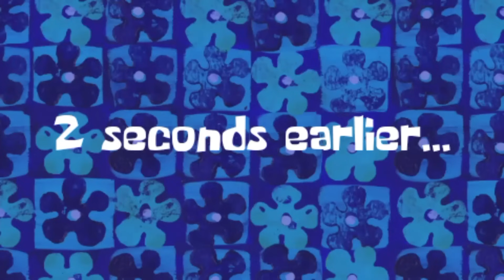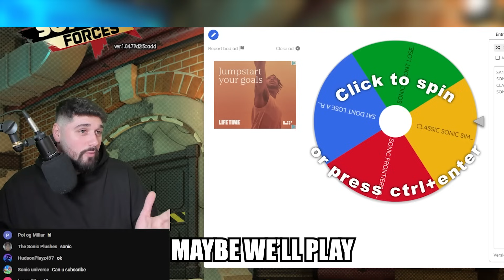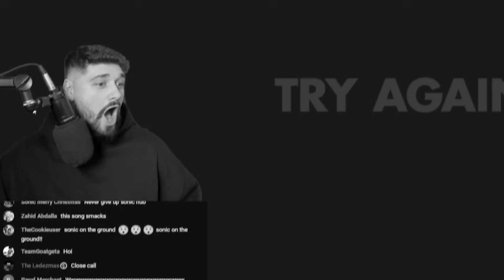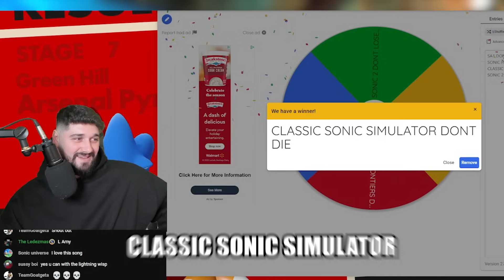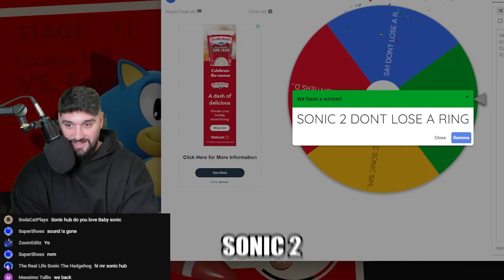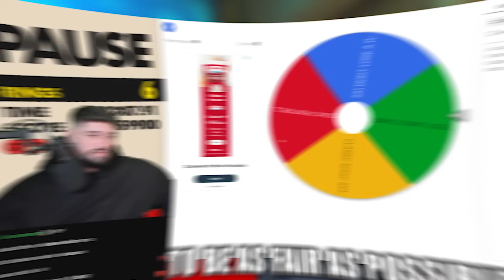I Made The WORST Sonic Game WORSE! (Nuzlocke)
HUGE THANKS TO Eriizz For the Sonic Renders!

The First EVER Sonic Forces Nuzlocke is here! In todays video, we need to see which character can win the most levels, the one with the most points will be declared the Sonic Forces Nuzlocke winner!